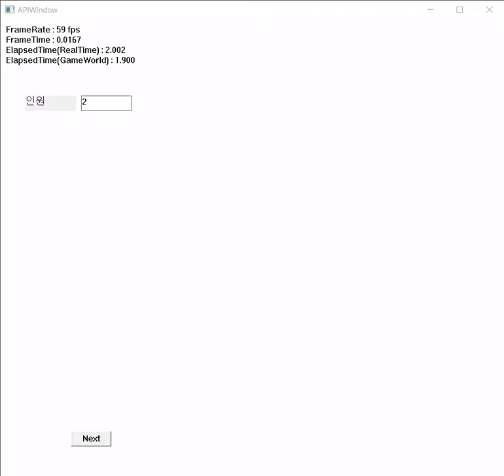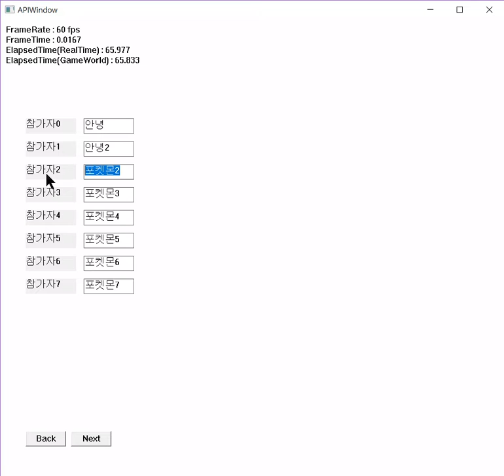[SGA] 하루 숙제 - 사다리타기 게임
WinAPI